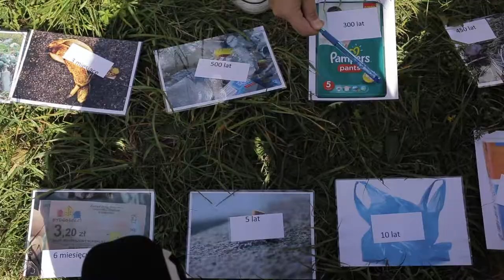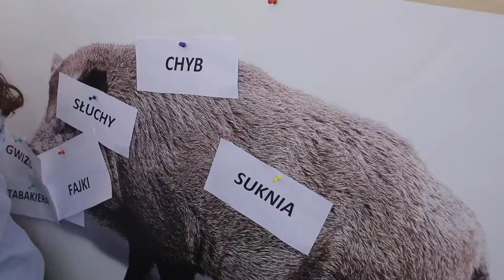Największy zlot bioróżnorodności odbył się na Podkarpaciu!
To był największy zlot bioróżnorodności w Polsce! Odbył się w ubiegłym tygodniu w Huwnikach w gminie Fredropol. Setki uczestników z siedemnastu szkół polsko-słowackiego pogranicza wzięło udział w tym niezwykłym wydarzeniu.

Impreza plenerowa w Huwnikach, w sąsiedztwie Turnickiego Parku Narodowego miała na celu promocję wspólnego dziedzictwa rejonu Karpat w Polsce i na Słowacji. Jej wyjątkowym walorem jest niespotykana nigdzie indziej w naszym kraju przyroda, wciąż dzika, której świat prezentują trzy duże drapieżniki, czy też orły przednie, gatunek skrajnie rzadki. W imprezie wzięły udział dzieci i młodzież, nauczyciele i edukatorzy z siedemnastu szkół z Polski i Słowacji, które uczestniczyły w tym międzynarodowym projekcie „Badacze pogranicza Wilczych Gór”, realizowanym przez Fundację Dziedzictwo Przyrodnicze w partnerstwie ze Stowarzyszeniem EKOSKOP i słowacką Fundacją Aevis.

Uczestnicy tego projektu mogli poznać niezwykłą przyrodę Karpat, dowiedzieć się jak tropić wilki, zrobić dobre zdjęcie przyrody, czy też zidentyfikować gatunki roślin i zwierząt zamieszkujących ten najdzikszy region Polski. Na zlocie w Huwnikach nie tylko uczniowie, ale i dorośli mogli utrwalić swoją wiedzę.

Ten projekt jest wyjątkowy w skali całego Podkarpacia – mówi Radosław Michalski. – Udało nam się dotrzeć do wielu szkół po obu stronach granicy i przekazać wiedzę, która pomoże poznać najbliższe sąsiedztwo uczniów karpackich szkół. Chcemy uwrażliwić najmłodszych na piękno przyrody regionu, w którym mieszkają.

Zlot został zorganizowany w ramach mikroprojektu „Badacze pogranicza Wilczych Gór” finansowanego w ramach Programu Współpracy Transgranicznej Polska Słowacja INTERREG V-A 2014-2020 oraz budżetu państwa. Głównym celem projektu było zaangażowanie, integracja nauczycieli, uczniów i mieszkańców na rzecz ochrony dziedzictwa kulturowo przyrodniczego pogranicza polsko-słowackiego. Projekt realizowany był przez Fundację Dziedzictwo Przyrodnicze w partnerstwie ze Stowarzyszeniem EKOSKOP i Fundacją Aevis n.o.